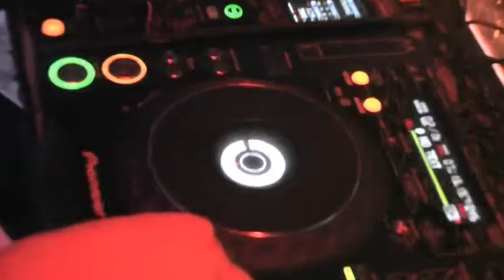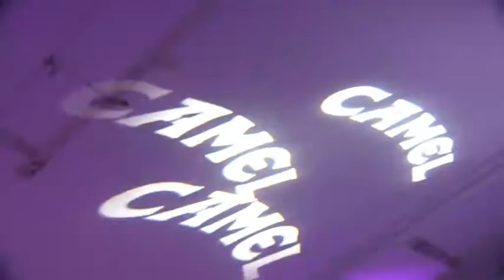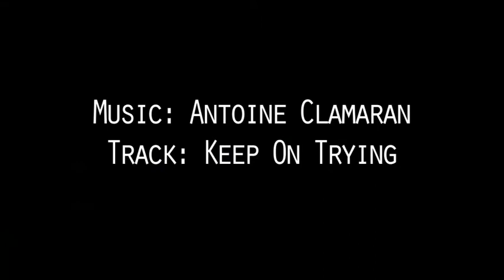Cień Klub | 5 Urodziny | Antoine Clamaran | 18.04.2008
Video relacja z obchodów  5-lecia istnienia klubu Cień w dniu 19 kwietnia 2008.
Gościem specjalnym tego wydarzenia był  producent i DJ -  ANTOINE CLAMARAN.

Zagrali również:
Moondeck / Adam Toxic / Lux / Dolby S. / Zibi / Cloud / Dannyboy